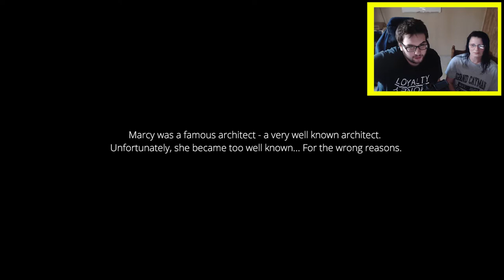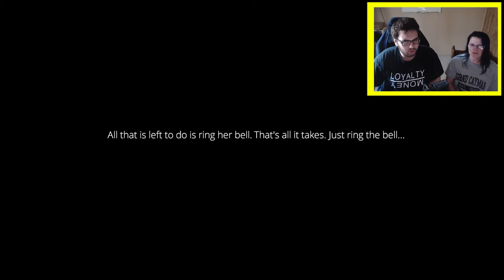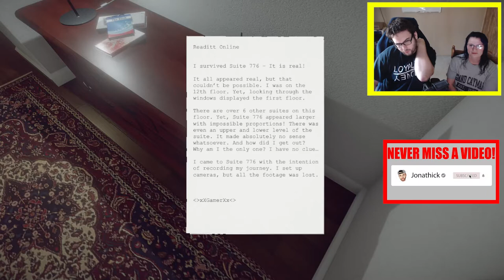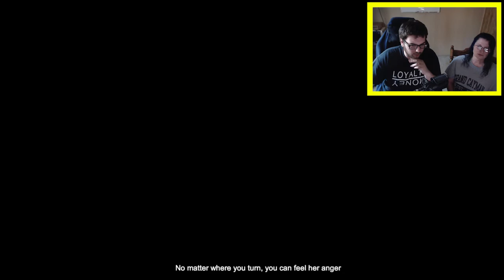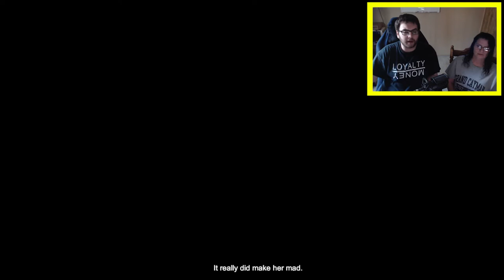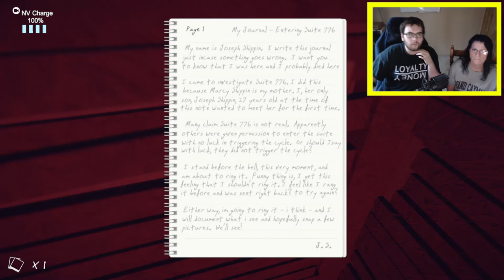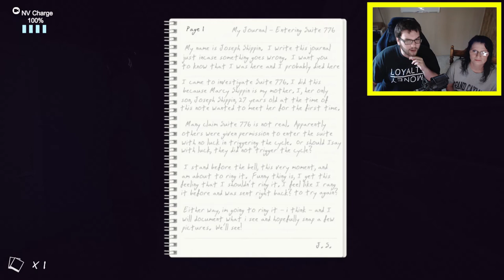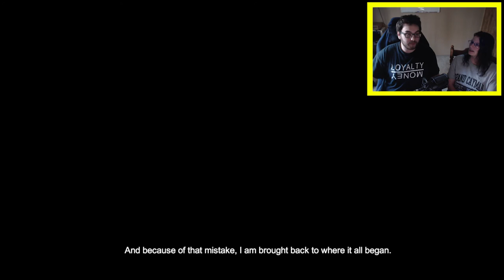[Mom plays] Horror Game Suite 776! (EXTREMELY SCARY)